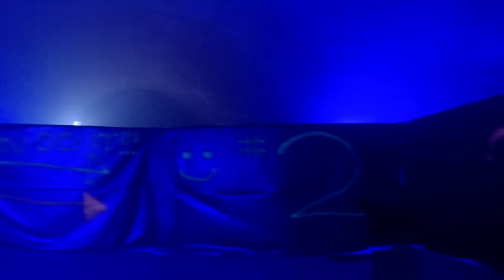Urban Trials Cinci 15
Urban Trials in Cincinnati Waterfront 2015
Family and some Crazy Mudder Muckers